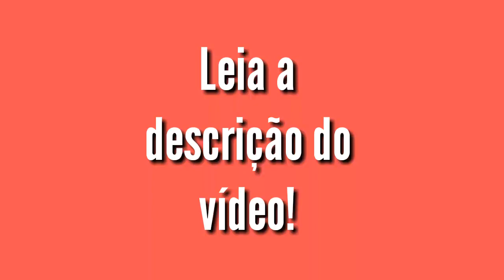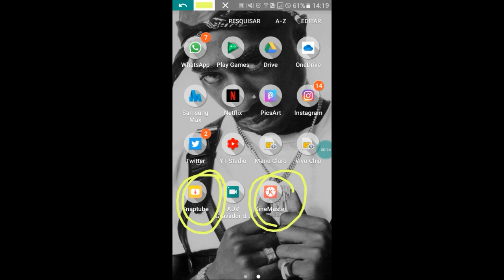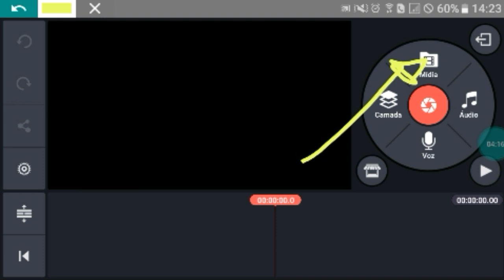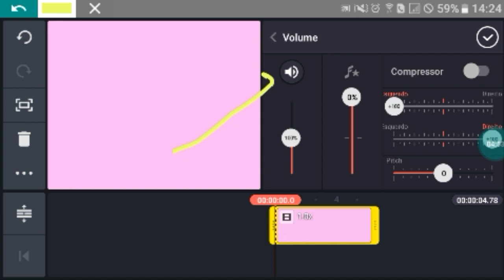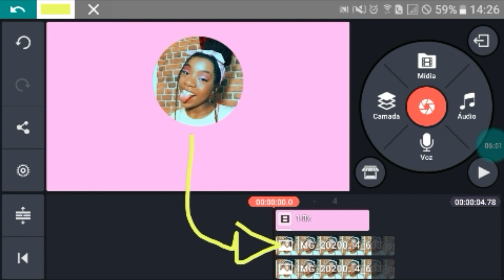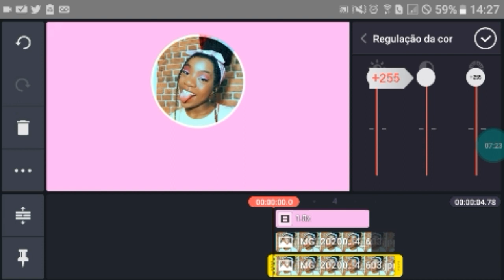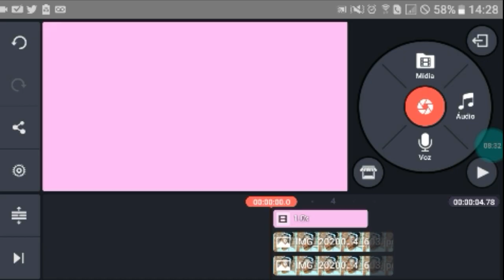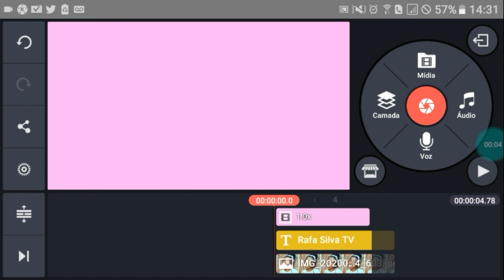como fazer VINHETA *aesthetic* + DICAS! 😗✌❤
SEJA UM ALUNO WISE UP ONLINE POR APENAS R$85,00 MENSAIS (Aprenda inglês pela internet)

Perguntas:

🌈Nome? Rafaele
🌈 Idade? 13 aninhos
🌈Grava com? Canon T5
🌈 Editor? Kinemaster e Movie Maker.

Rafah Silva TV